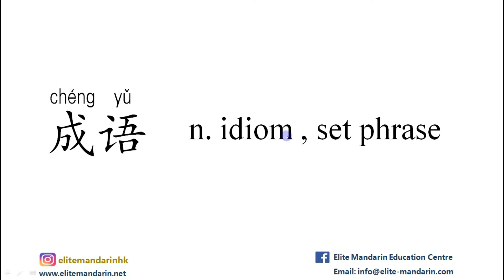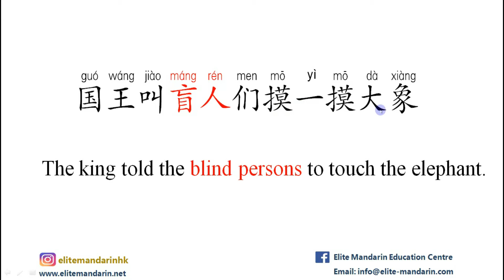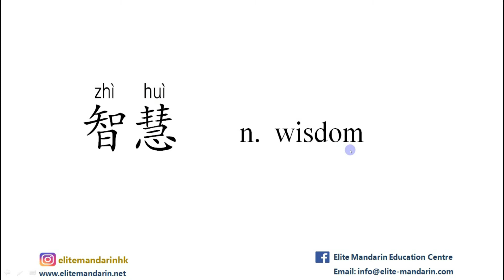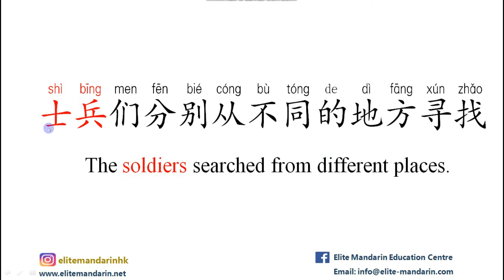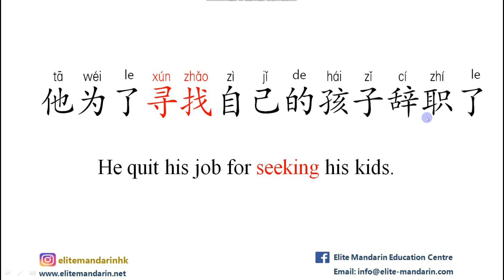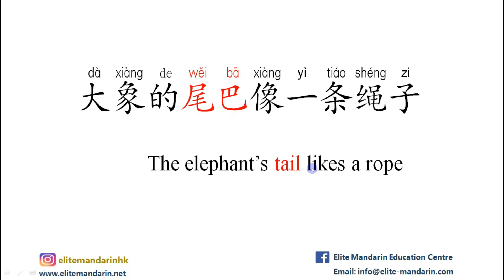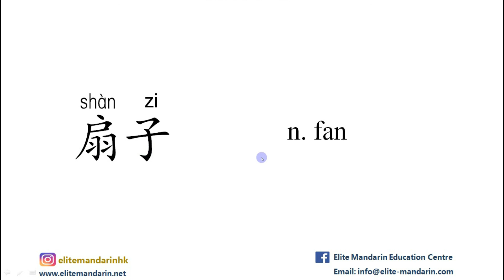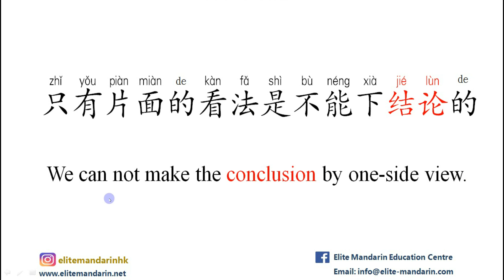HSK5上 Vocabulary with Examples-Lesson7 Part1|Advanced Chinese|普通话|汉语水平考试5级词语|高级汉语|learn Chinese